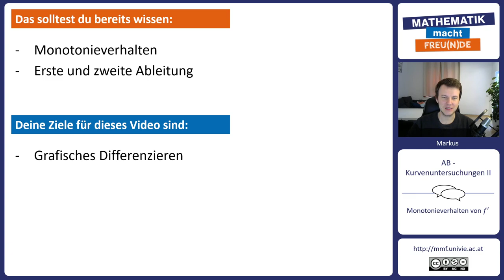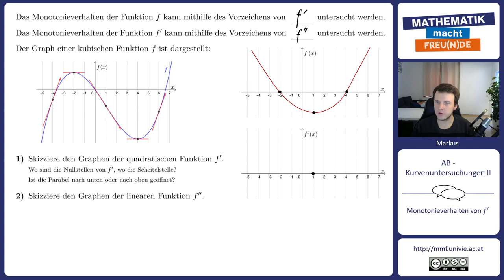Monotonieverhalten von f′